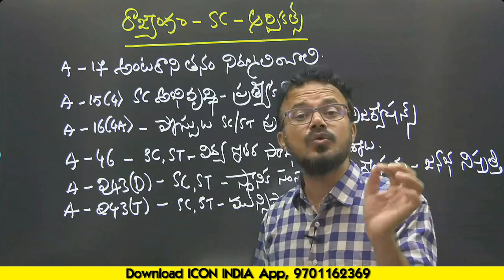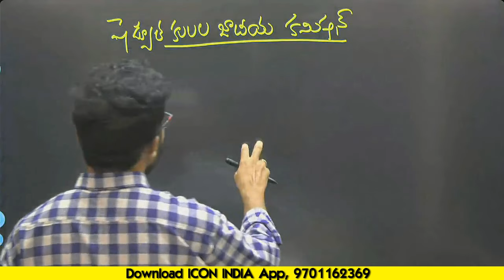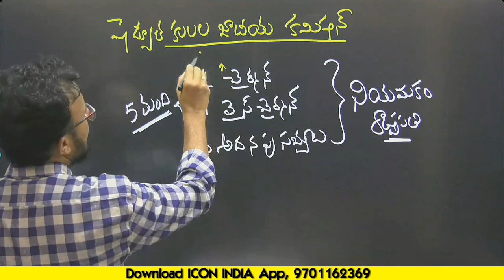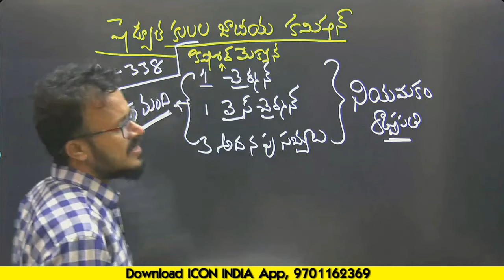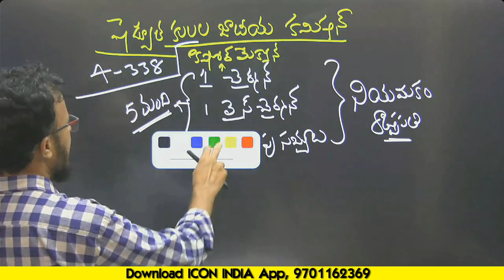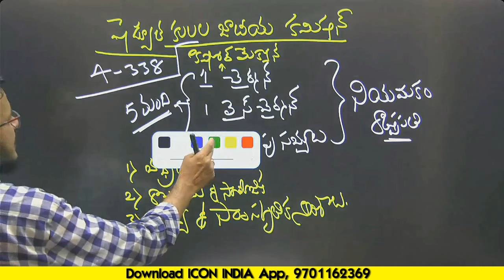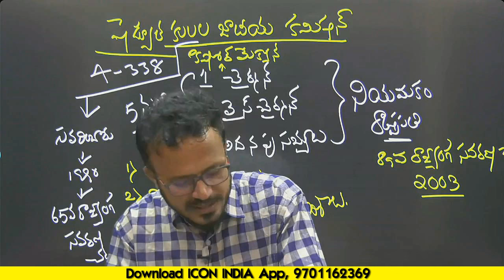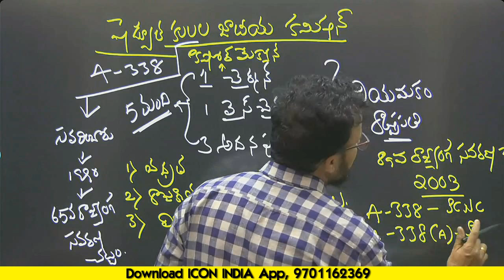ఆర్టికల్స్ షెడ్యూల్ కులాలు | Scheduled Caste | ICON RK SIR | ICON INDIA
ఈ వీడియోలో, ICON RK సర్ షెడ్యూల్ కులాల గురించి సమగ్ర అవగాహన ఇస్తారు. భారతదేశంలో షెడ్యూల్ కులాలు అంటే ఏమిటి, వాటి చరిత్ర, ప్రాధాన్యత, అలాగే సవాళ్లు గురించి తెలుసుకోండి. షెడ్యూల్ కులాలకు సంబంధించిన వివిధ చట్టాలు, హక్కులు, మరియు సౌకర్యాలపై ప్రత్యేకంగా వివరణ అందించబడింది. ఈ వీడియో TSPSC, APPSC మరియు ఇతర పోటీ పరీక్షలకు సిద్ధమవుతున్న వారికి చాలా ఉపయోగకరం.